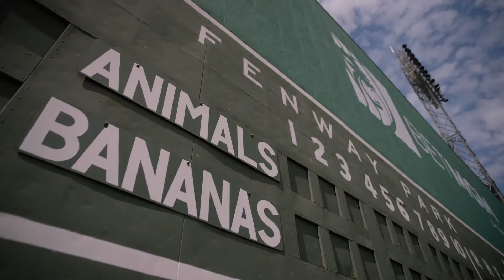Pregame Speech at Fenway Park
We have the most eyes we've ever had on our organization, but it was the eyes in front of us that mattered most.